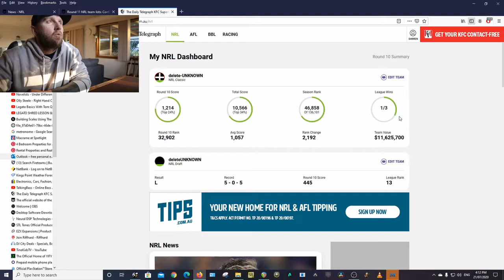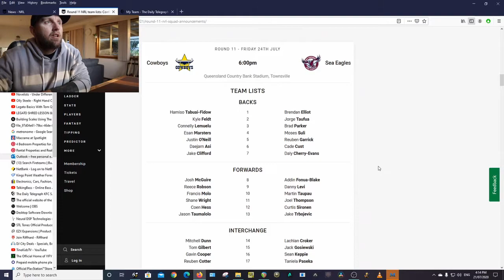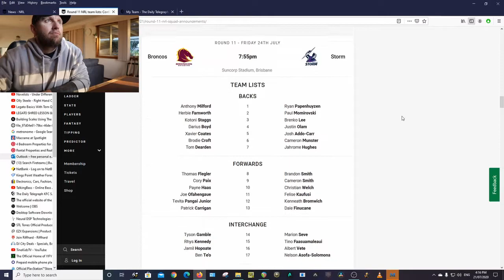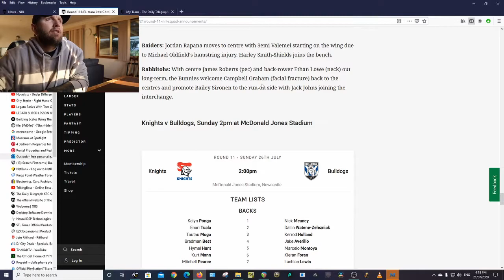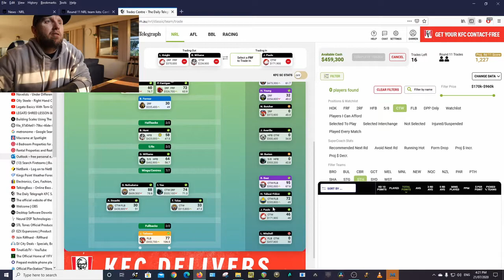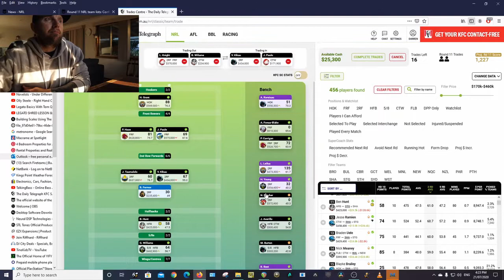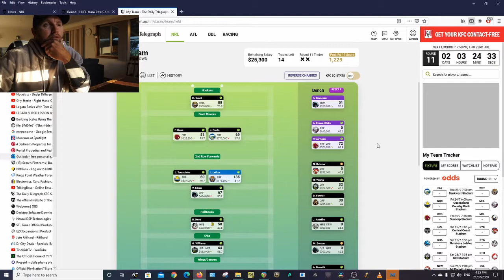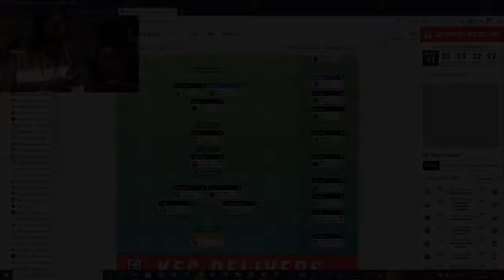NRL SUPERCOACH | RD11 TRADES + TEAM SELECTION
EDIT: I HAVE CURRENTLY CHANGED MY TRADES THANKS TO VIEWER FEEDBACK. Changes are as follows: Api out for Smith, Liam Knight out for Keaon Koloamatangi. Next weeks trade i plan on getting Viliame into the side at the expense of Hudson Young. I wanted Viliame this week, but i've run the numbers and found a better solution.
Thank you to everyone that provides any feedback and input. Much appreciated.

Checking teams, making trades, anything can happen during the week that is NRL SUPERCOACH. Another week of ups and downs, from Injuries to Suspensions. it all effects your SUPERCOACH TEAM.
I managed a good score this week thanx to a few individual players, but

Addin Fonua Blake and Latrell Mitchell were both still suspended. Nat Butcher was dropped at the last minute due to an injury. I only had 1 player in all my reserves after fielding my team that actually played. Players are dropped, and others with covid19 breaches.  My team is looking weaker and weaker each week, it is not looking as good as it did a few weeks ago.

Stay safe out there in these times of covid19 and good luck this weekend